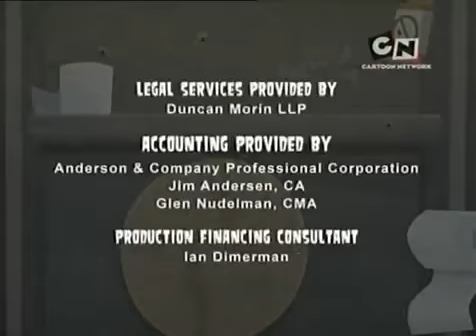Wyspa totalnej porażki (15)